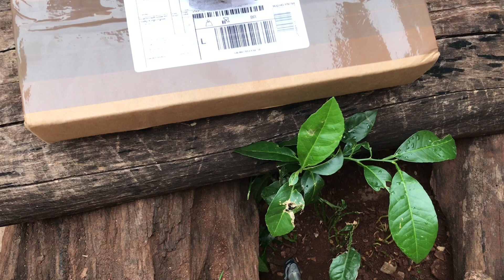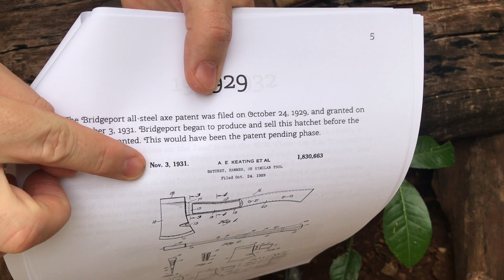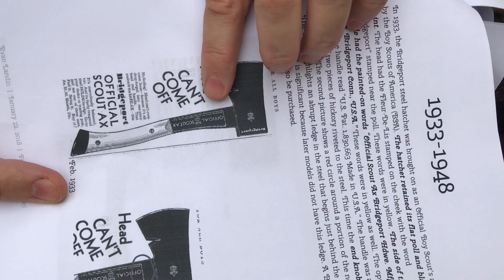Boy Scout Axe Bridgeport! Machadinha oficial dos escoteiros dos EUA.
Beleza!?
Neste vídeo trago para vocês uma incrível machadinha da Bridgeport, que foi a machadinha oficial dos escoteiros dos EUA.
Boy Scout Axe da Bridgeport Hardware Manufacturing Corporation.
Acompanhem a história dessa bela lâmina.